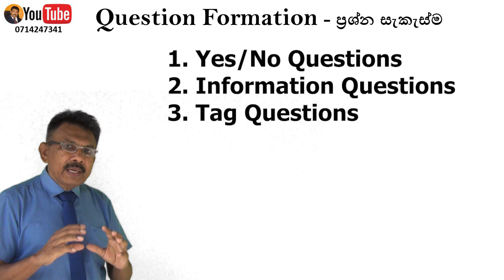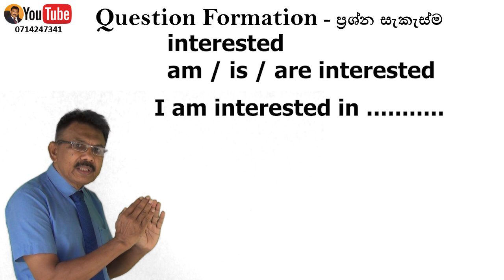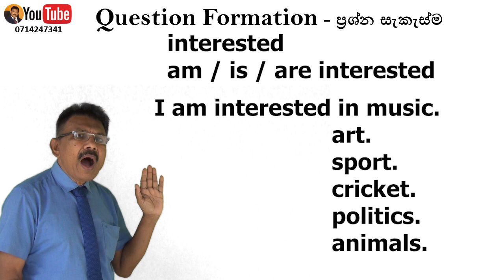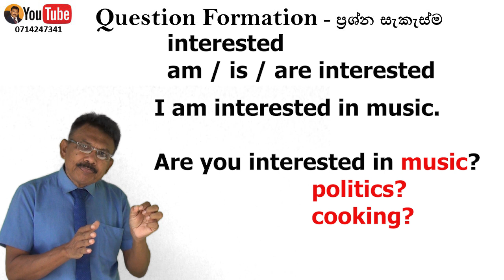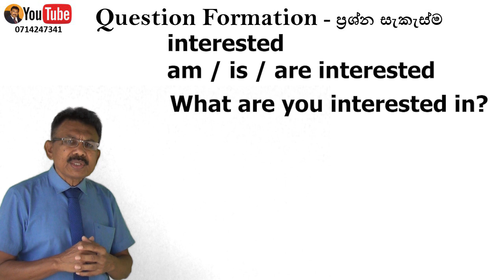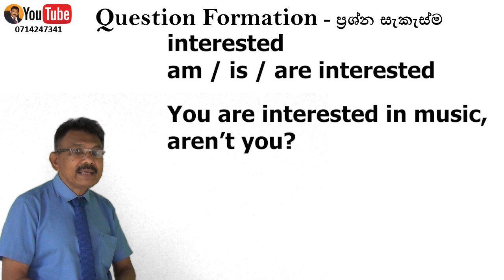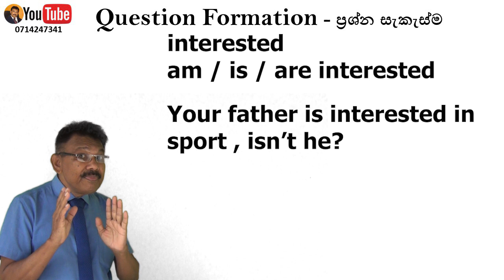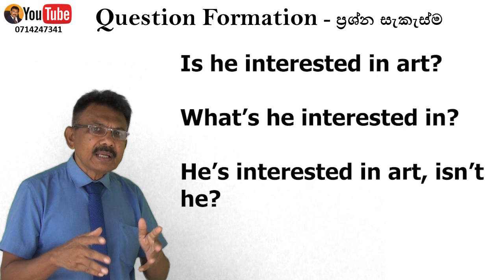Making Questions Lesson 3 | ප්‍රශ්ණ සෑදීම තුන්වන පාඩම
Dear viewers,
This is the third in the series of lessons on Making Sentences.
There are three types of questions in English.
They are:
1. Yes/No Questions - Are you interested in Music?
2. Information Questions - What are you interested in?
3. Tag Questions - You are interested in music, aren't you?
In this series of lessons I am going to teach you how to make questions using these three different ways. Follow this series of lessons and learn these three different ways of making questions
Auxiliary Verbs, Helping verbs, Question words, making questions, yes no questions, information questions, tag questions,